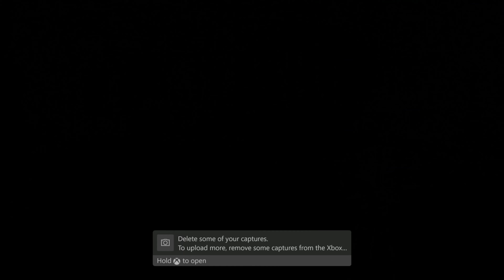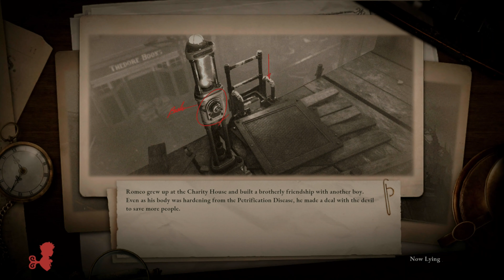Lies Of P PT. 36 WE HAVE BEEN BETRAYED!! Hotel Krat DESTROYED Side Quest Epsiode Last Trinity Key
trinity key 26:00